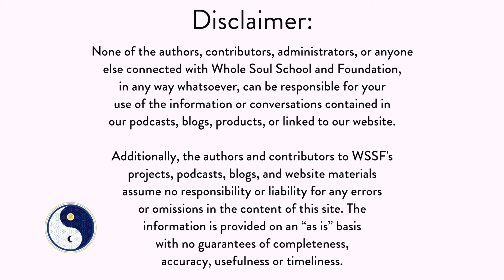#16 Mind Body Spirit Fitness: What Do You See In Humanity? The Transformative Power of Perceptions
In Mind Body Spirit Fitness Episode #16, Marie Mohler and Renee Taintor (author of many wonderful Whole Soul School and Foundation blog posts) discuss Renee's recent inquiry . . . What Do You See In Humanity?  Themes of looking for the good in humanity, conscious choice-points, observing judgements, allowing self acceptance, expanding our awareness of the power of perceptions, and being a force for good in the world are explored. Pollyanna was a great example in the great 1960 film ~ illustrating just how transformative looking for the good in people can be. Thank you for joining us and please share with others you know who would benefit from these messages!

For more information about Marie Mohler’s Blog and her Coaching Services, please visit:

Login and Search ~ Whole Soul School and Foundation